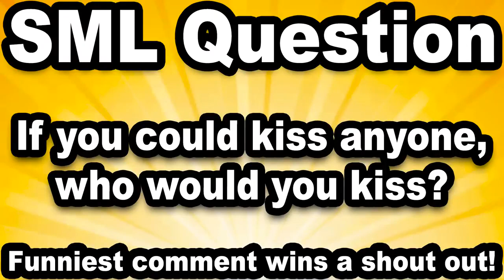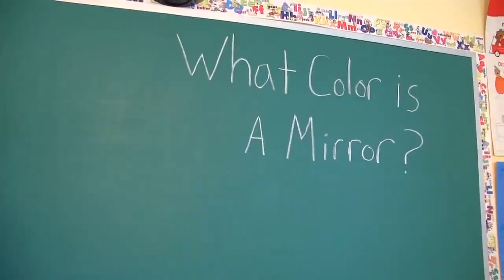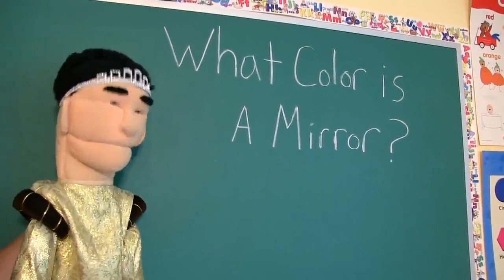SML Movie: Spin the Bottle! Reversed